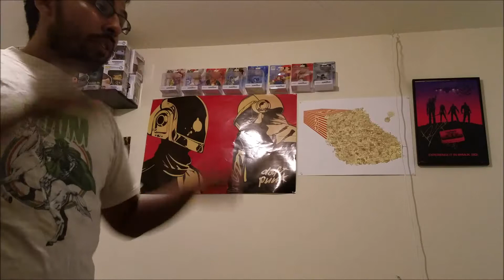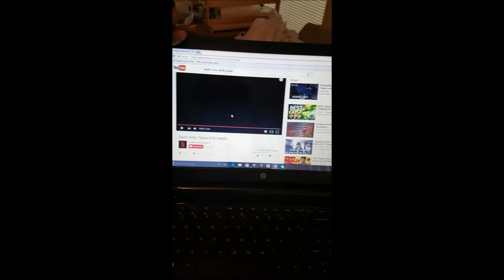Sandro Goes Off on Ghost in the Shell (2017)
Technology will make one less human...maybe?

Sandro reviews the 2017 Ghost in the Shell movie.

Share, comment, and like this video if you enjoyed our review. Stayed tuned for more on toogoodinc!